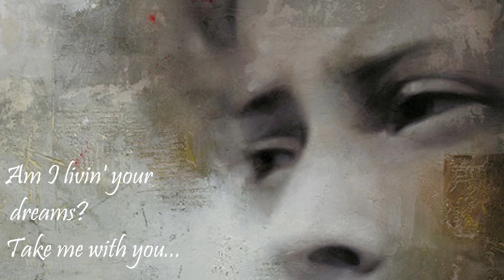Elizabeth Fraser - Take Me With You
Paintings - Pier Toffoletti
** Your eyes are still closed.
Are you sleeping?
Can I touch you?
Would it make you fall?

You sail in love through the sky
When there's a close slips in between us.
Am I livin' your dreams?

The night is still cold,
Let me hold you.
Drifting homewards
Do you know how the wind blows?

You sailing love through the sky
And I will keep you close beside me.

Drifting homewards
Do you know where the wind blows?
Take me with...

And I will hold you close beside me.